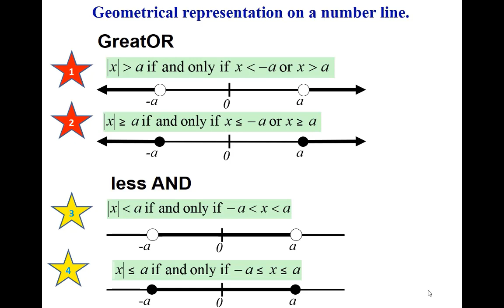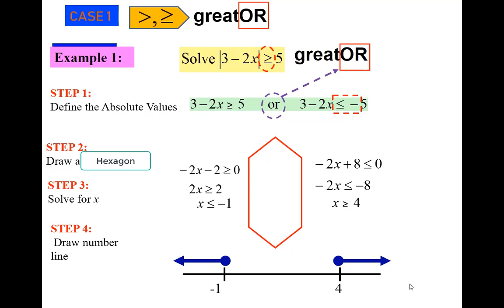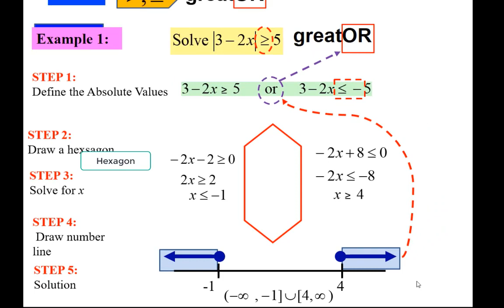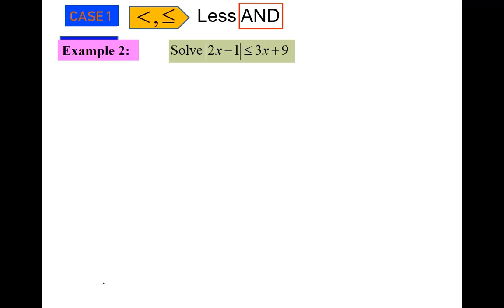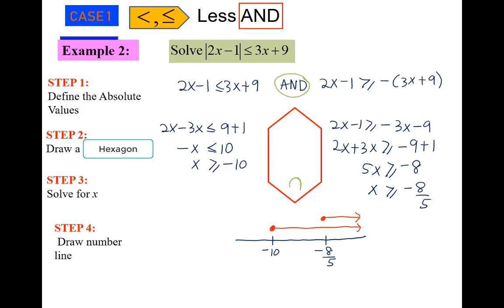2.3 Absolute Values Inequalities Part 1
This video discuss 4 examples in solving absolute values inequalities.